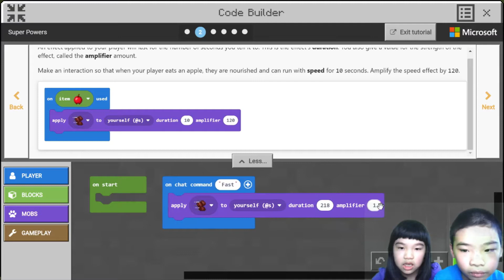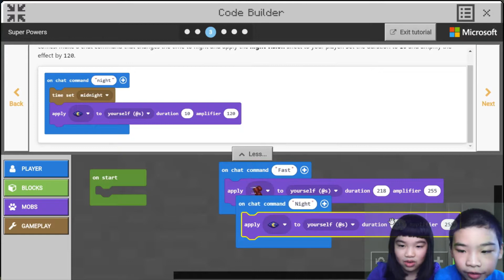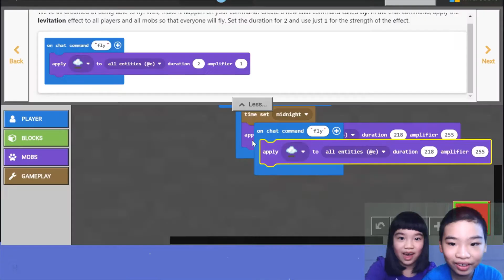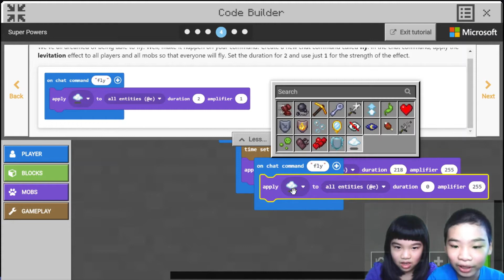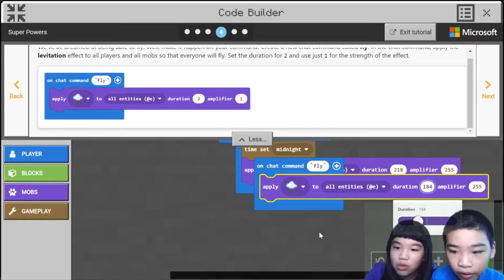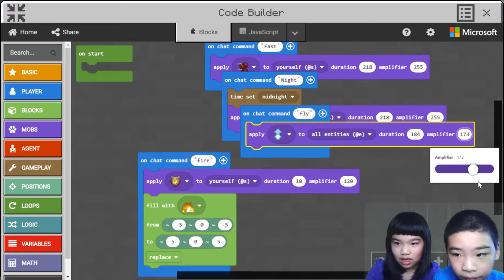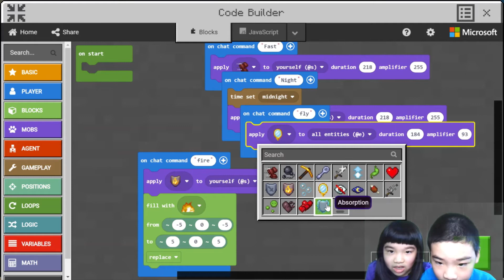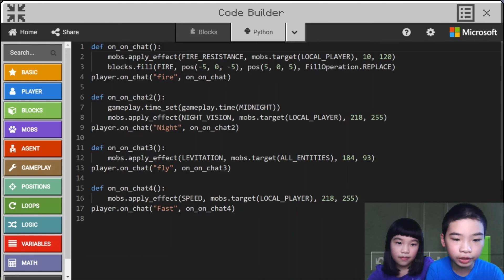How to Code MINECRAFT: *SUPER POWERS* in Minecraft: Education Edition with PYTHON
Let’s get started with coding PYTHON 🐍 in Minecraft ⛏! Build three special commands ("Night" 🌙, "Fly" 🕊️, and "Fire" 🔥) that give yourself some amazing powers ⚡💥🔋! The capabilities of your player, other players, or mobs are changed when you apply effects 🧨 to them. Depending on which effect is chosen, you can either add a special power or reduce the health of a player or mob. In this tutorial *SUPER POWERS* ⚡🔱🔌, we are going to show you how to build code that will apply some effects and give you three new super powers in 🏫 Minecraft: Education Edition.

In this video 🎬, you will learn how to:
★ 0:20​ Use blocks to create a "Fast" command. ⏩🏃‍♂️
★ 1:03​ Demonstrate the "Fast" command.
★ 2:08 Use blocks to create a "Night" command. 🌟🌙
★ 2:43​ Demonstrate the "Night" command.
★ 3:31 Use blocks to create a "Fly" command. 🪁🛸
★ 4:13​ Demonstrate the "Fly" command.
★ 6:32 Use blocks to create a "Fire" command. 🚒🔥🧯
★ 7:36​ Demonstrate the "Fire" command.
★ 12:14 Use Python 🐍 to create the commands.

🐍 Tips and Tricks:
► A function is defined using the def keyword.
► mob.apply_effect() allows you to apply an effect to a mob target with a Duration and an Amplifier amount.
► Duration is the number of seconds an effect applied to the player will last.
► Amplifier amount is strength of the effect.
► The "Night" command gives your player night vision. Your player can see in the dark and move around without being easily noticed by other players or mobs. You can keep building when night comes! 🌟🌙
► The "Fly" command applies levitation effect to all players and all mobs so that everyone will fly. 🪁🛸
► The "Fire" command applies the fire resistance affect to your player and fill in fire all around you. Your player can walk through fire without getting burned. 🚒🔥🧯

Python - a programming language used by world-class companies such as Amazon.com, Alphabet (Google), Facebook, Twitter, and NASA.